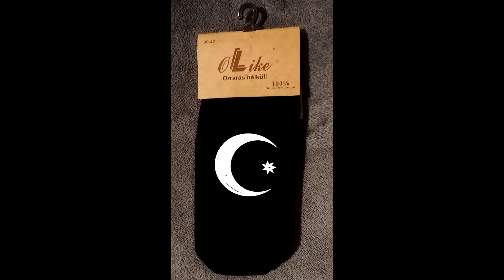Tőletek kaptam (24. adag)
Cicasztok!

Vannak közte baromi régiek, de most gyűlt össze megint egy adag. Senkiről nem feledkezem meg, és nagyon szépen köszönöm ezeket a csodákat!

Legyél te is csatorna tag, hogy jutalmakban részesülj!

Játékbeli elérhetőségeim:
Cyber Hunter: Bella Mooncat
Alicia Online: BellaMooncat
SSO: Bella Purplewalker (HD szerver)
          Bella Mooncat (AP szerver)
          Bella Purplemother (vándorlós)